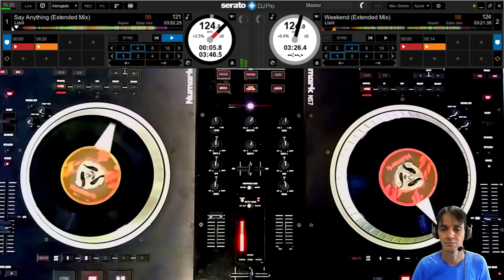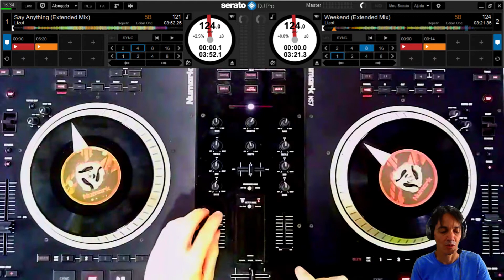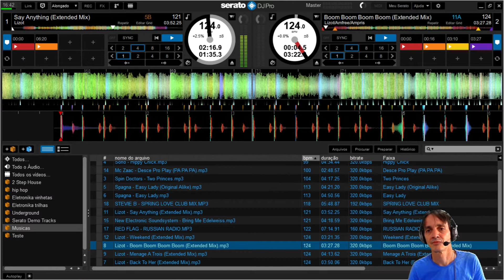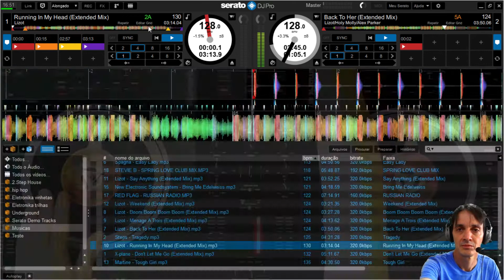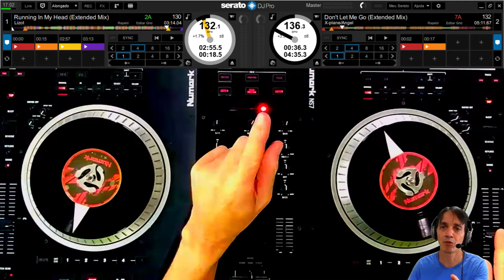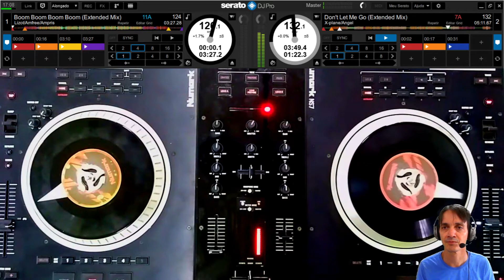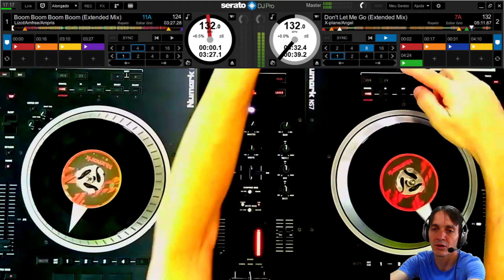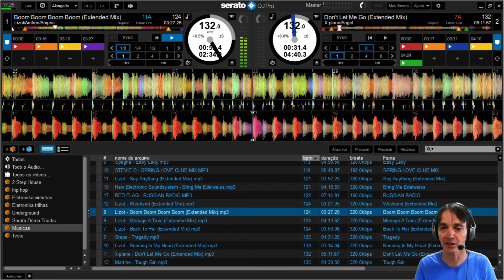DJ Raul - Oficina 04 - Projeto Arte na Praça